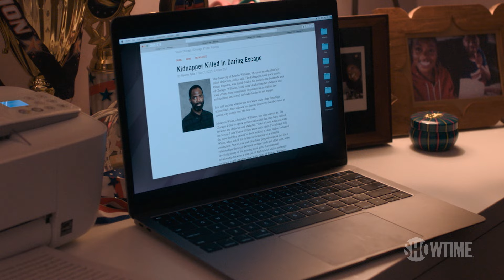Next on Episode 8 | The Chi | Season 3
Kiesha remains trapped in her own personal nightmare while Kevin, Nina (Tyla Abercrumbie) and Dre (Miriam A. Hyman) worry about the future. Emmett and Jada (Yolonda Ross) bring comforting words and food to the Williams’. Ronnie hopes to be absolved of his past transgressions. Starring Ntare Guma Mbaho Mwine, Jacob Latimore, Alex Hibbert, Yolonda Ross, Shamon Brown Jr., Michael V. Epps, and Birgundi Baker.

Created and executive produced by Lena Waithe and executive produced by Academy Award®, Emmy and Golden Globe® winner Common (Selma), THE CHI is a timely coming-of-age story centering on a group of residents who become linked by coincidence, but bonded by the need for connection and redemption. Season three cast includes Ntare Guma Mbaho Mwine (Queen of Katwe), Jacob Latimore (Sleight), Alex Hibbert (Moonlight), Yolonda Ross (Treme), Shamon Brown Jr., Michael V. Epps and Birgundi Baker. Writer Justin Hillian (Snowfall) serves as showrunner and executive producer for the third season.